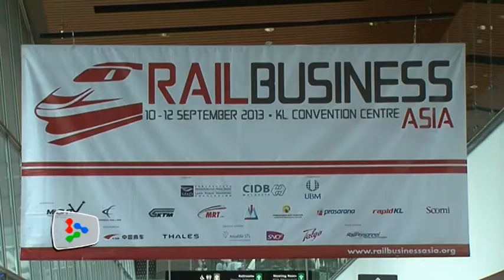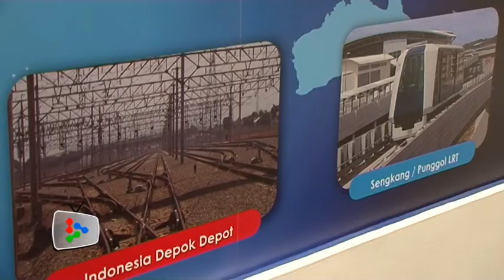RM160 billion for rail-related projects towards 2020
With the renewed interest in rail, Government to spend RM160 billion for rail-related projects towards 2020.